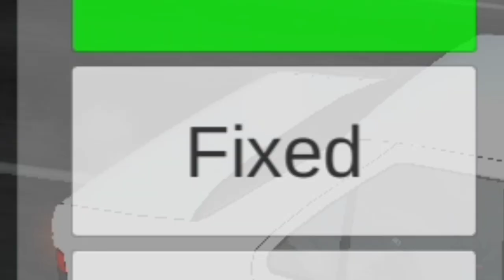COMO USAR o AUTOPILOT do SIMPLE CAR CRASH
É bem simples, mas muita gente ainda não sabe como usar a IA, o Autopilot, do Simple Car Crash, então eu ensinei nesse vídeo a como configurar para um carro andar sozinho usando o Autopilot.

Obrigado aos membros:

- Rafael Alves

@ MR. EnzoHerbie 2024